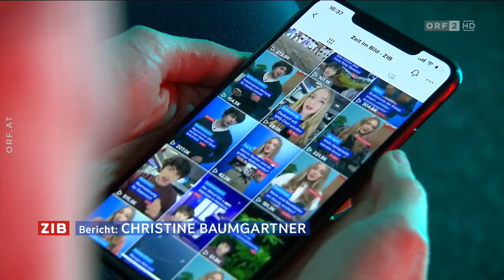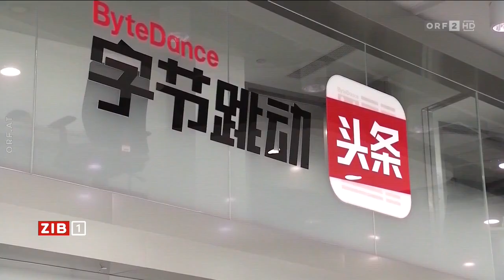Tik Tok Verbot auf staatlichen Diensthandys, ORF vom 10.05.2023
APPs wie Tik Tok sind nun auf staatlichen Handys verboten. Thomas Lohninger erklärt, warum das durchaus sinnvoll ist und warum man das Verbot eigentlich auch auf die Diensthandys der Parlamentarier anwenden sollte.